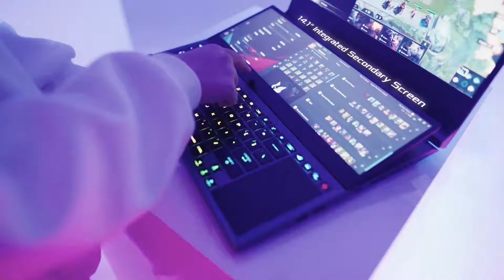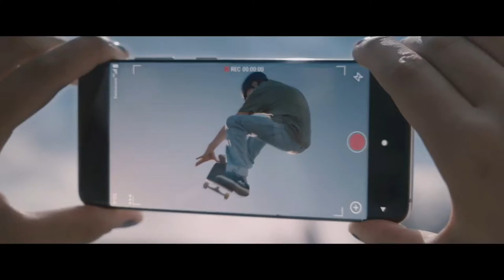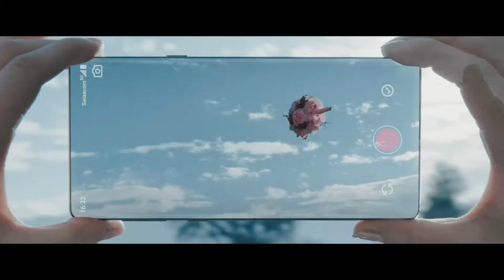Senior eSports Showcase NHL 20 Swiss Seniors versus SCB eSports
Im Rahmen des Senior eSports Showcase am Hero Fest in Bern fand der NHL20 Showmatch Swiss Seniors versus SCB eSports statt.